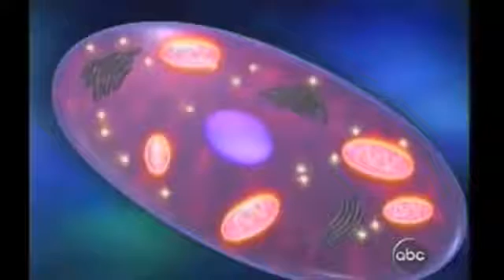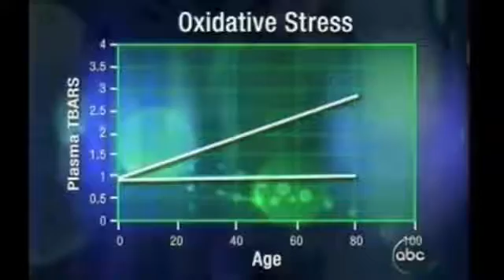Original ABC News Primetime Report on Protandim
Protandim is one of the true scientific breakthroughs of the century.  After 40 years of research on the subject of aging and how cells break down and die or cause a disease state, scientists have also discovered how the body fights this process.

The more science learns, the more astounding the results of their studies become.  We can actually STOP the AGING process in its tracks by causing our bodies to turn on “survival genes” that PRODUCE enough antioxidants to reverse the destruction.

Protandim is validated by multiple peer-reviewed studies that have been published Go check it out for yourself.  Can your current supplement say the same?

The key to Protandim's efficacy is in the synergy of the patented formula's exact ingredients in the exact quantities formulated.